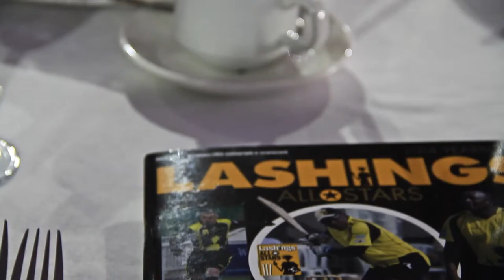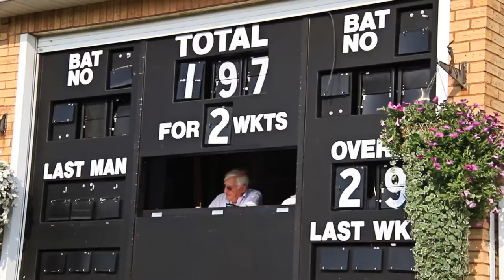Lashings AllStars @ Tauton Cricket Club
Lashings can help your School or Club Fundraiser.